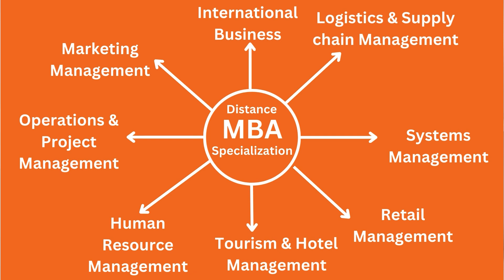MKU DDE | Approvals, Rankings, Courses, Admission, Eligibility Criteria!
🎓MKU DDE - My College Buddy! 🖥️📚
🌟 Welcome to the official YouTube channel of My College Buddy – your gateway to excellence in education and career growth! 🎓

MKU Directorate of Distance Education (DDE) In this video, we'll cover everything you need to know about MKU DDE, including approvals, rankings, eligibility criteria, courses offered, and the fee structure. Whether you're considering distance education or exploring new learning opportunities.

👇 Chapters Breakdown 👇
00:00 - Introduction
Overview of what to expect in this video.
00:19 - MKU DDE Overview
Learn about Madurai Kamaraj University's Directorate of Distance Education and its key features.
00:48 - Courses Offered
Detailed information on the various courses available through MKU DDE.
03:06 - Profile Analysis
Tips on evaluating your profile to determine if MKU DDE is the right fit for your educational and career goals.

Do you have any questions or experiences about MKU DDE ? Drop your comments below; we would love to hear from you!

Thank you for choosing My College Buddy as your educational companion. Let's explore the world of MKU DDE ! 🎓🌟

mku dde
mku dde admission
mku dde mba
mku dde courses
mku dde courses and fees
mku dde university
madurai kamaraj university distance education
madurai kamaraj university distance education courses
madurai kamaraj university distance education courses fees
madurai kamaraj university distance education admission
madurai kamaraj university distance education fees